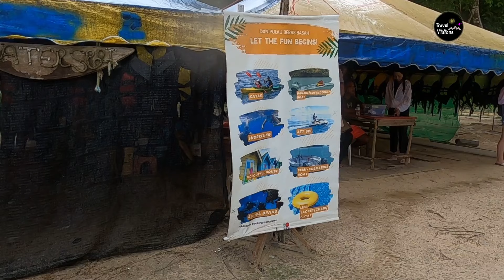Entdecke die atemberaubende Schönheit von Langkawi auf einem unvergesslichen Bootsausflug!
Entdecke die atemberaubende Schönheit von Langkawi auf einem unvergesslichen Bootsausflug! Tauche ein in die faszinierende Kulisse aus türkisfarbenem Wasser, weißem Sand und üppiger Natur. Unser Video nimmt dich mit auf eine abenteuerliche Reise, bei der du die magische Inselwelt Malaysias hautnah erleben kannst. Von spektakulären Felsformationen über versteckte Buchten bis hin zu idyllischen Stränden - wir zeigen dir die besten Plätze für unvergessliche Erinnerungen. Unsere kompetenten Guides stehen dir mit wertvollen Tipps und Insider-Wissen zur Seite, um sicherzustellen, dass du das Beste aus deinem Langkawi-Abenteuer herausholst. Verpasse nicht die Gelegenheit, die natürliche Schönheit der Insel zu entdecken und dich von ihrer unvergleichlichen Schönheit verzaubern zu lassen. Schau dir unser spannendes Video an und lass dich von Langkawi verzaubern!
Vielen dank das du das Video angeschaut hast. Über ein like oder abo würde ich mich sehr freuen.

-- Web-Links